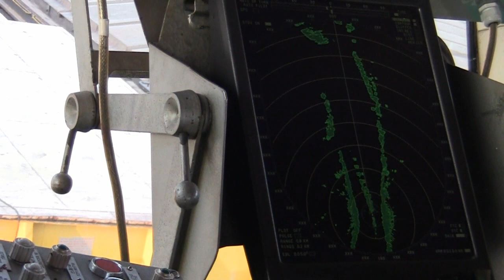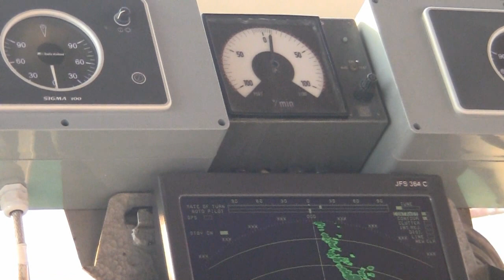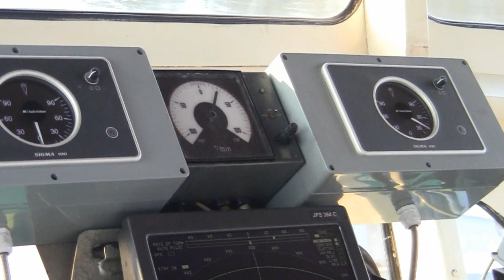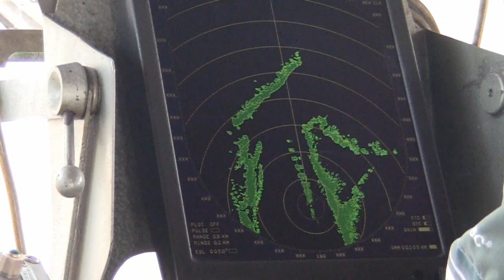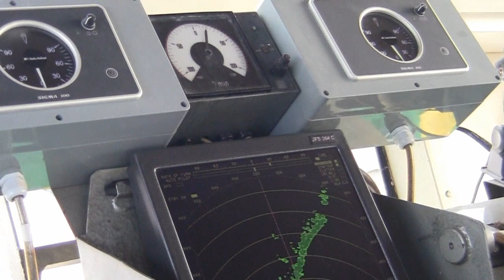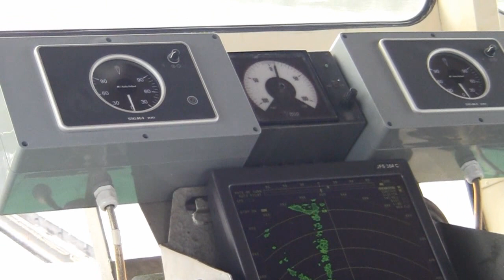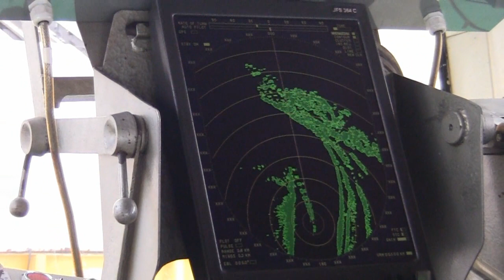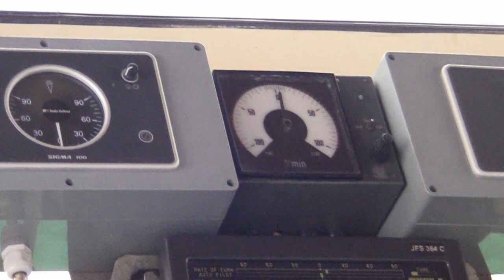Danube River 1395 - 1360 km , Serbia , 2012.jan.13.